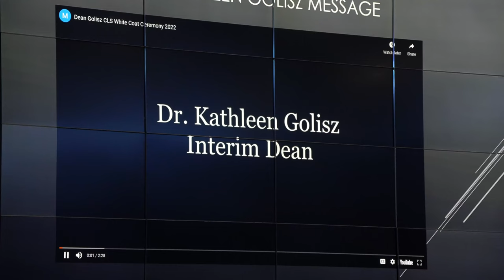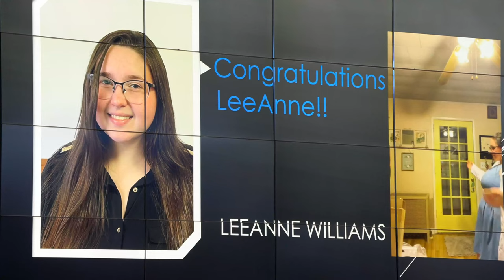Clinical Lab Sciences White Coat Ceremony 2022